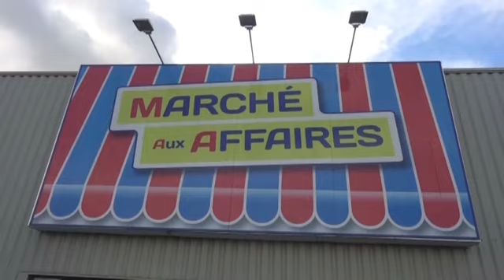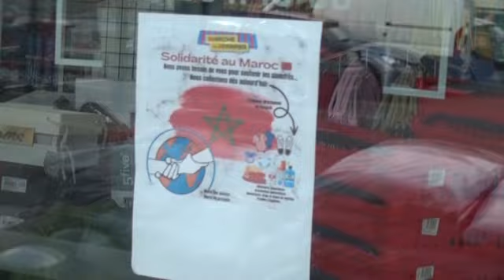Tous pour le Maroc